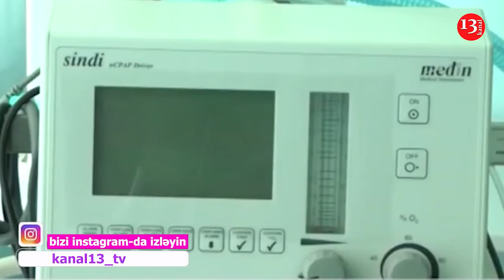SON DƏQİQƏ; "11 yaşlı qızı HAMİLƏ QOYAN ÖGEY ATASIDIR, Adam içinə ÇIXMAĞA UTANIRIQ!"